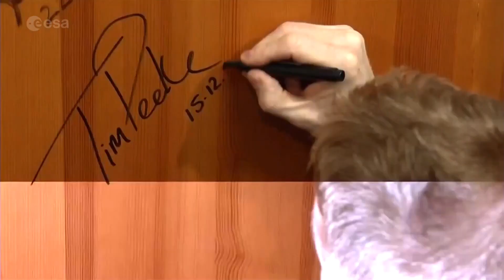British Astronaut Tim Peake: Mission Wrap-Up | Video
- during his six-month stay aboard the International Space Station, Tim Peake carried out a substantial amount of experimental work in microgravity, ran educational programs from space, and played an important part in operational activities both inside and outside the space station.